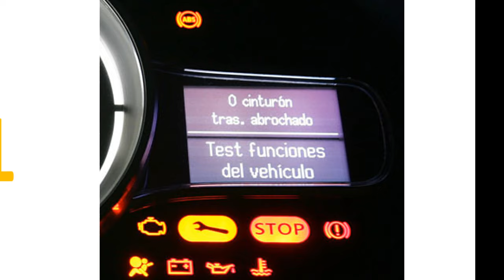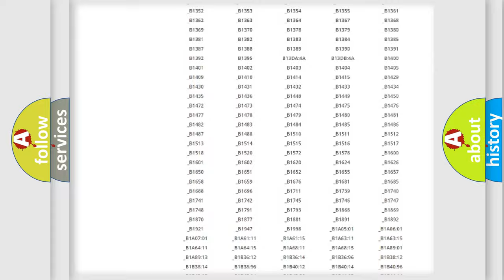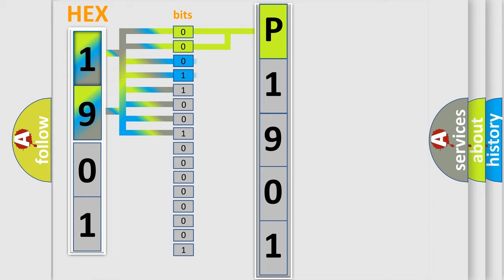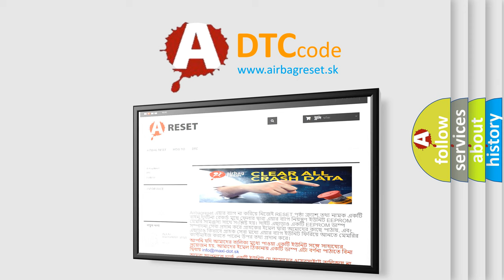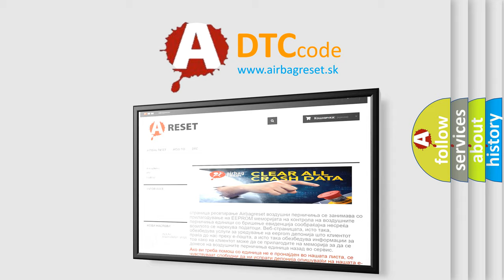DTC Lincoln P1901 Short Explanation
Contents:
0:21 Basic DTC analysis according to OBD2 protocol standard.
1:48 Insight into programming
2:58 A diagnostically understandable description of the Diagnostic Trouble Code
3:05 Basic error definition

Make:
Lincoln
Code:
P1901
Definition:
Trans Preference Switch Circuit Low
Description: